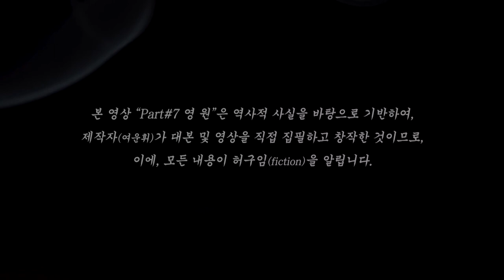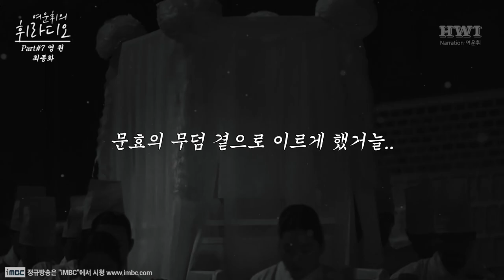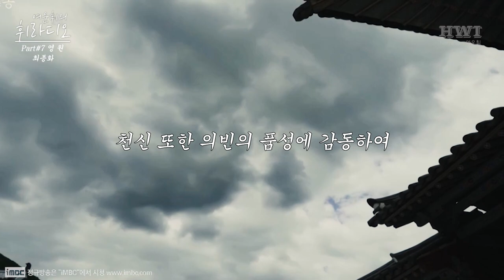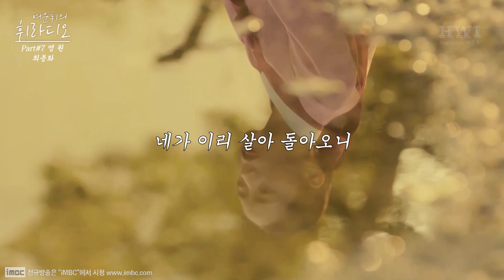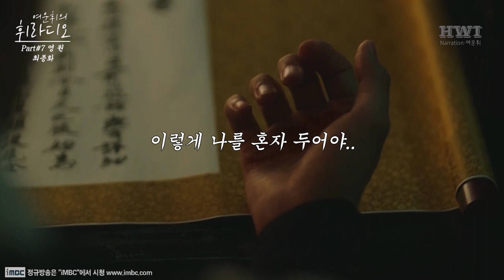"자식을 잃은 부모를 뜻하는 말은 그 어디에도 없었다.." 정조 이산이 사랑하는 의빈이자 성덕임에게 남긴 실제 마지막 비밀 편지의 내용!!😥💖┃옷소매 붉은 끝동 Part.7 영원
[💖The Red Sleeve Narration MV Part7영원] 정조 어제비문을 통해 알아 본 정조의 사랑이야기